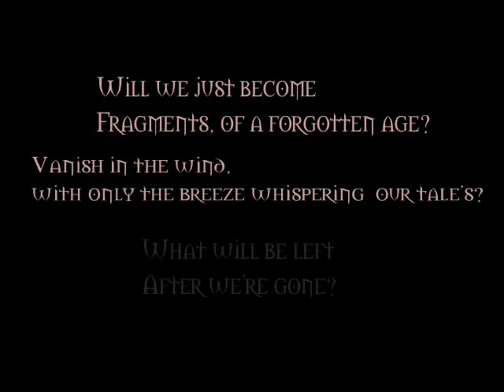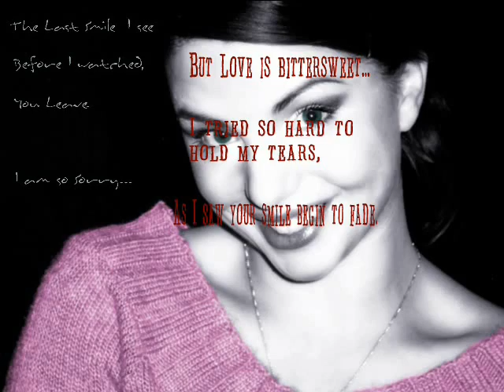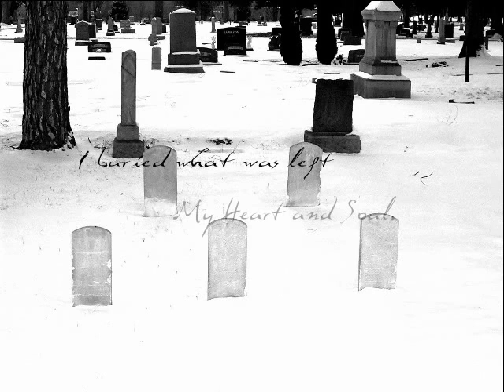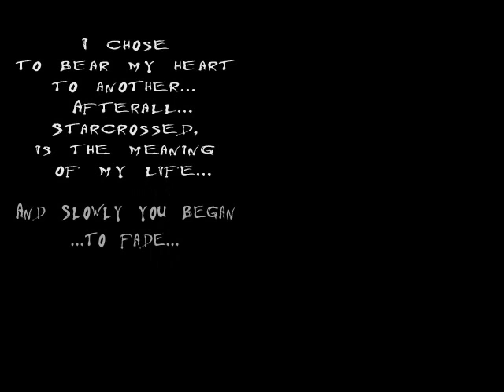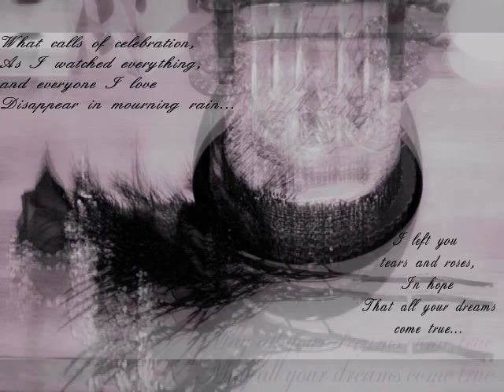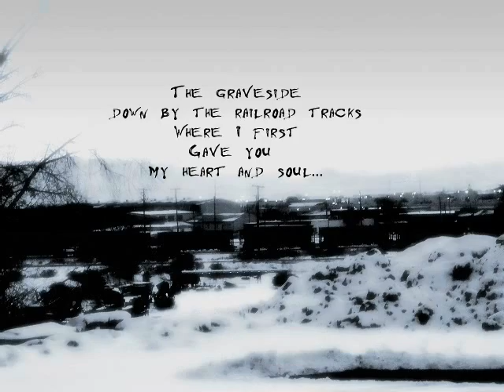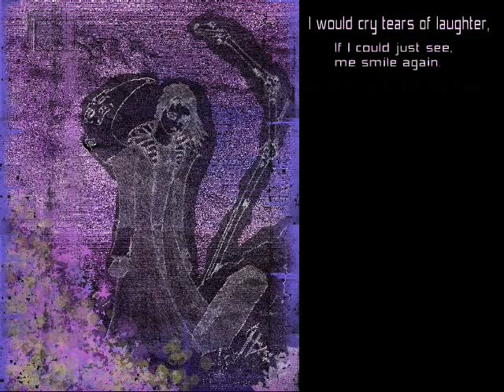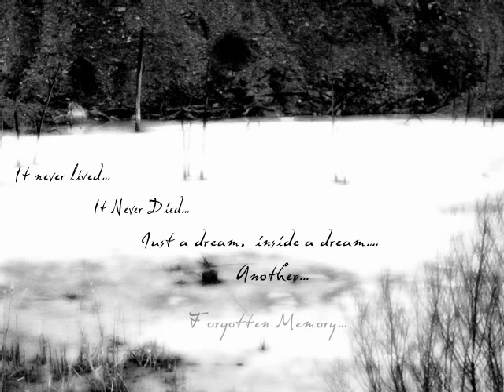Dreamcypher 1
Dreamcypher is a video project I am working on.